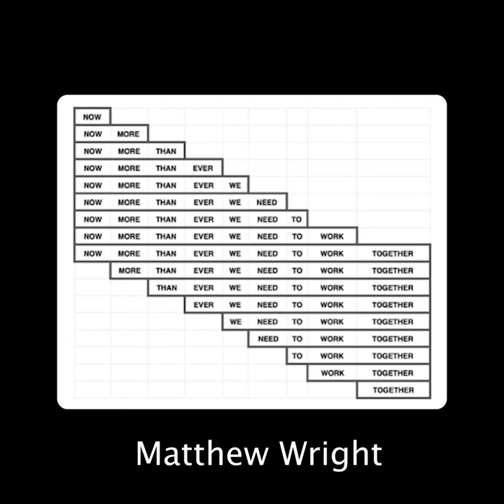Now More Than Ever We Need To Work Together - by Matt Wright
During the COVID19 Pandemic, composer Claudia Molitor started collecting scores that could encourage us to find new ways of sharing experiences collectively. The Huddersfield Contemporary Music Festival will publish 29 of these works in their HausmusikKollektiv at this year's festival.

Ahead of our performance there in two weeks, we made three 'versions' of Matt Wright's contribution to the project.

Performers (in order of appearance): Tim Rutherford-Johnson, Sarah Dacey, Sam Wilson, Marianne Schofield, Ausias Garrigos, Mandhira de Saram, Pétur Jónasson, Goska Isphording and Adam Swayne.

AV Post-Production by Aaron Holloway-Nahum